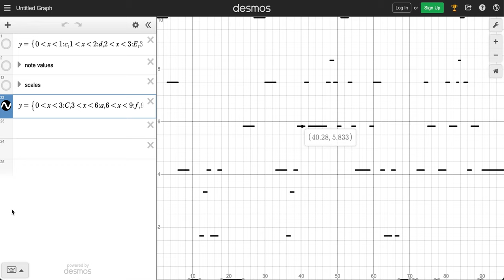first desmos graph to sing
don't ask how long this took desmos i guess. heres the yeah the audios weird. also not the first desmos music ever obviously but a reference to daisy bell being the first song sung on the ibm 704 with very early speech synthesis!